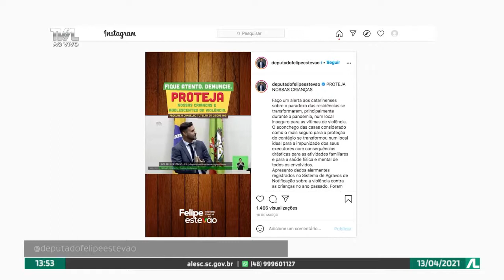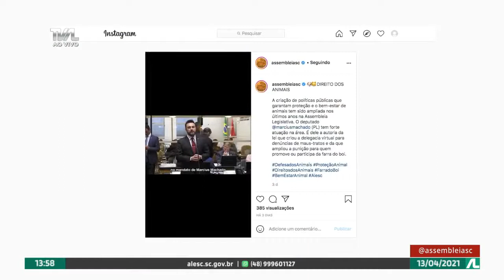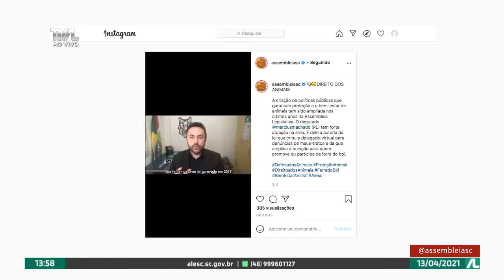Programa Conecta - 13/04/21